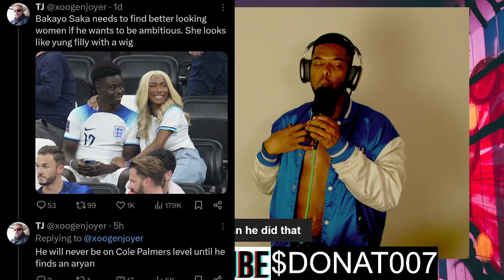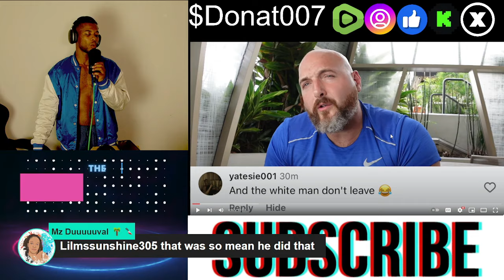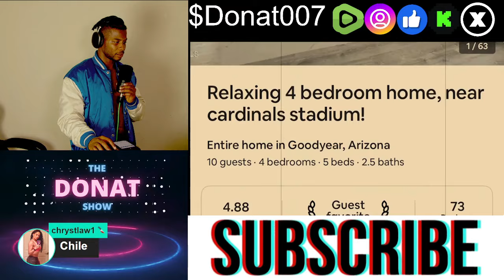Kweens of King EXPOSES Brett Miller Again.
Kween of kings has built a brand by flashing her gay white husband in front of black people. Brett Miller was recently arrested for Domestic Violence in Hawaii. Upon information and belief, Rose Miller did not comply with the police investigation so Brett Miller was released from jail.